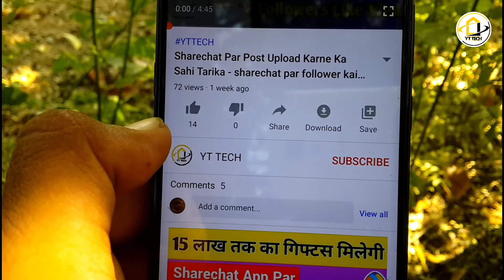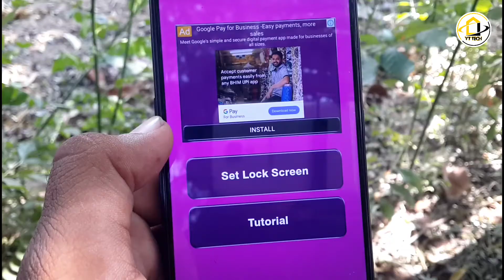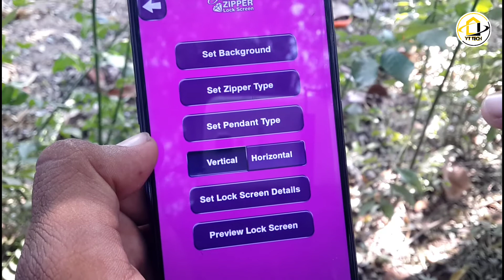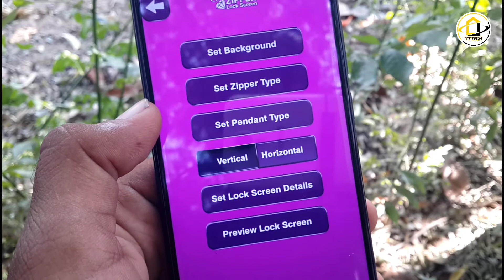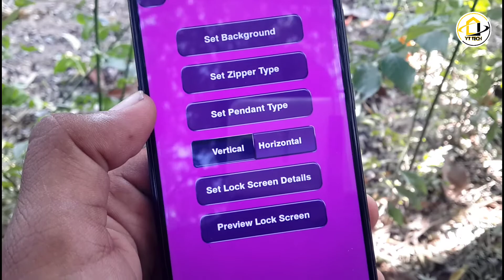आपके Mobile पर ऐसा धमाकेदार Lock Screen Kaise लगाये - Diamomd Zipper Lock Screen - Chain Lock Screen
Hello Friends

                                                 Sucribe कर दो 👈

    My Name Sachin Mali Aaj Ki Video Me Baat kar ne wale hai Diamond Zipper Lock Screen के बारे में बताया है

Your Queries -
1.diamond zipper lock screen
2.diamond zipper lock screen kaise
lagaen
3.gold lock screen
4.zipper lock kaise lagaen
5.gold lock screen ko kaise use kare
6.gold lock screen wallpaper
7.gold lock kaise lagaen